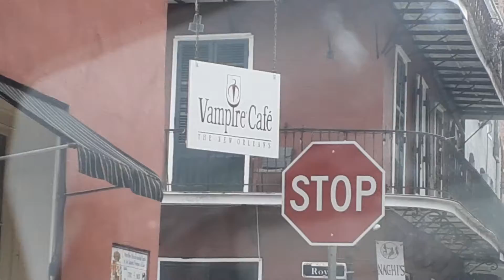Driving through New Orleans's French Quarter Just Before 1PM, Friday July 16 2021